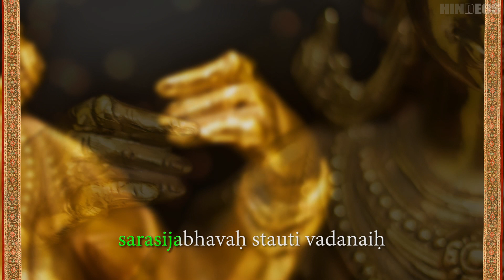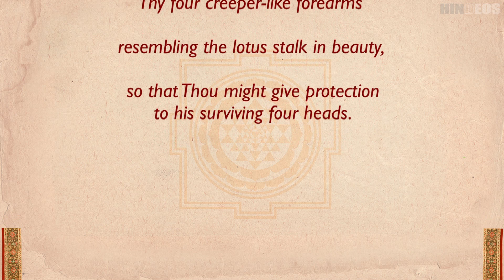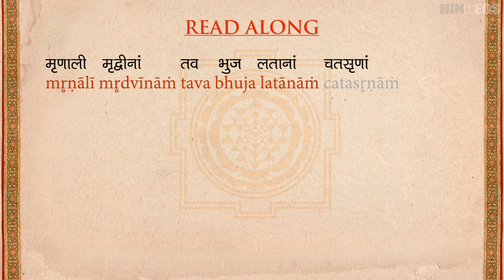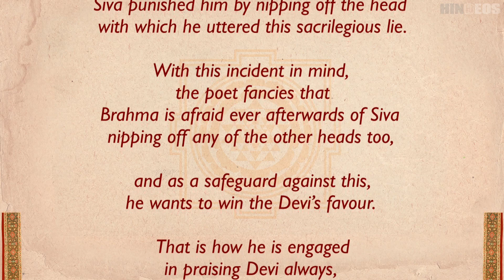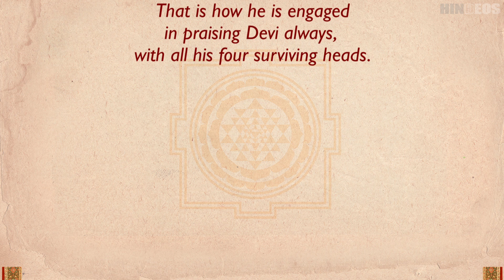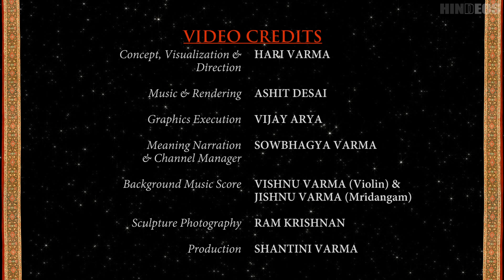'Soundarya Lahari Verse 70' | HINDEOS - Art Culture Spirituality Meditation | Indian Culture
In 'Soundarya Lahari Verse 70', the poet draws the story of Brahma, who is still afraid of the fingernails of Sadasiva that once nipped one of his five heads. Brahma thus is praising with all his remaining four heads, Devi’s beautiful lotus stalk like forearms in order to protect the rest of his heads from Sadasiva.

OBJECTIVE OF THE CHANNEL